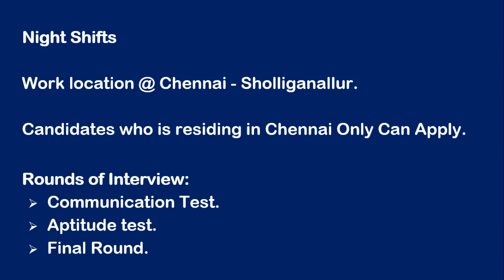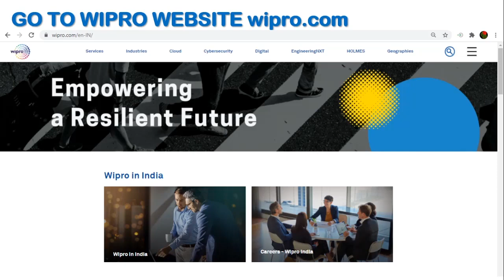WIPRO RECRUITMENT - FINANCE OPENINGS 2020 2021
Please share your updated Resume to